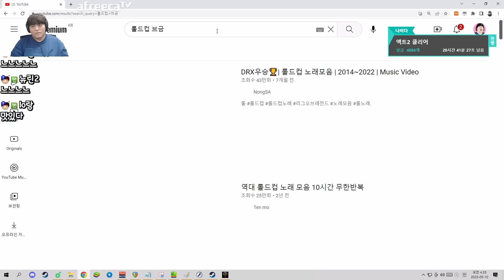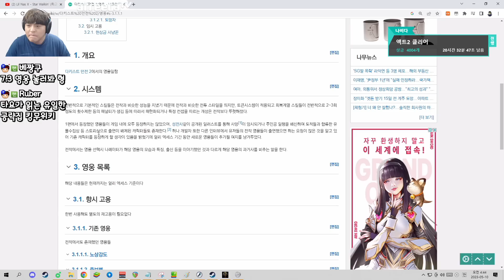BJ타요 신작게임 다키스트던전2 세상에서 가장 어려운게임 살려줘 풀영상#1 230510